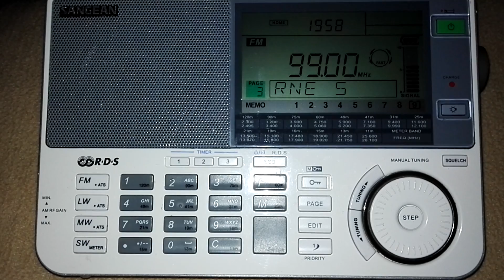RNE 5 Lanzarote 26.09.2016 99,00 MHz 18:00 UTC